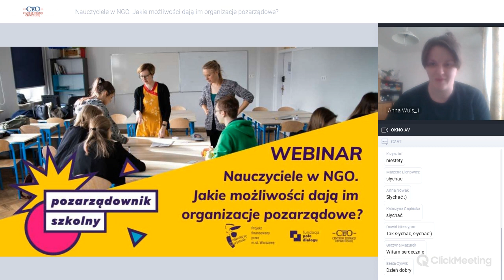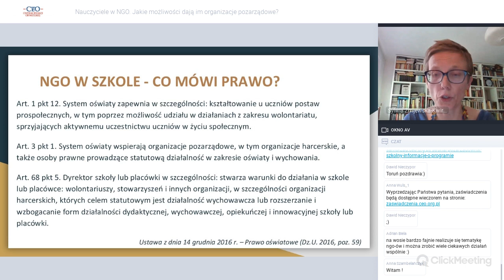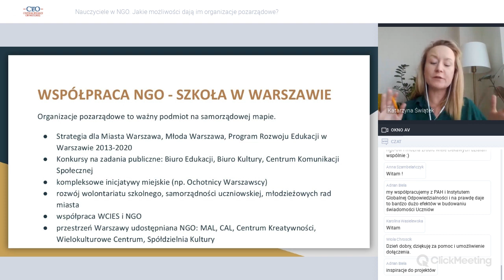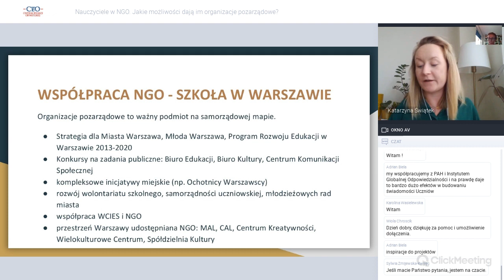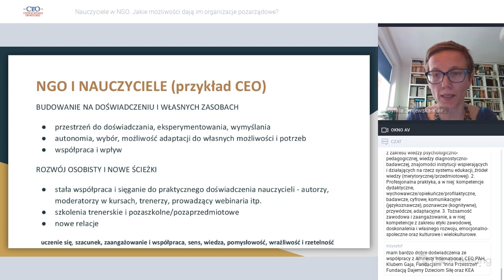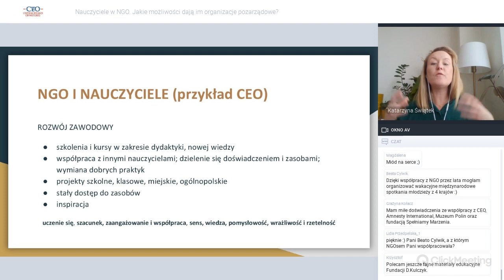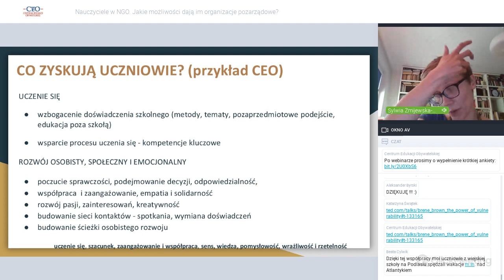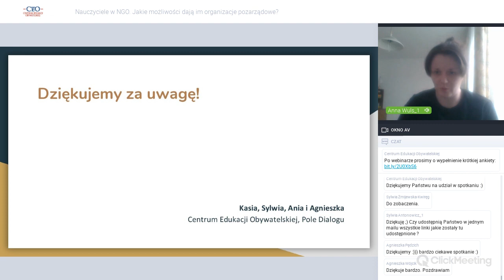Nauczyciele w NGO. Jakie możliwości dają im organizacje pozarządowe? [webinar]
Webinar odbył się 2 czerwca 2020 r. w ramach projektu "Pozarządownik szkolny 2.0" we współpracy z Fundacją Pole Dialogu.
Projekt finansowany przez m.st. Warszawa.

Podczas webinaru dowiecie się Państwo, w jaki sposób nauczyciele angażują się w działania III sektora, jak to zrobić i dlaczego warto.
Powiedzieliśmy m.in.:
- o możliwych formach współpracy i angażowania się nauczycieli w III sektorze i co z tego wynika - dla organizacji, nauczycieli, uczniów i społeczeństwa;
- o przykładach współpracy nauczycieli z III sektorem;
- o kompetencjach nauczycieli potrzebnych i ważnych w pracy w NGOsach, a także tych, które nauczyciele mogą rozwinąć dzięki tej pracy;
- o „nauczaniu przyszłości” – co to oznacza, i w jaki sposób łączy się z III sektorem, o kompetencjach przyszłości – czym są i jak można je wypracowywać u uczniów dzięki swojemu zaangażowaniu w pozarządowe projekty;
- oraz o tym, co Państwa dodatkowo zainteresuje w tym temacie, gdyż będzie możliwość zadawania pytań naszym gościom.

Prowadzące:

Katarzyna Świątek – pedagog, trenerka i psychoterapeutka. Absolwentka Wydziału Pedagogicznego Uniwersytetu Warszawskiego i Szkoły Psychoterapeutów i Trenerów Grupowych Instytutu Integralnej Psychoterapii Gestalt. Od 12 lat związana ze szkołami jako pedagog szkolna, socjoterapeutka i wychowawczyni klas. Aktualnie pedagog i wychowawczyni w Liceum Filmowym i Liceum Kreacji Gier Wideo przy Warszawskiej Szkole Filmowej. Współpracuje z organizacjami pozarządowymi jeszcze od czasu studiów. Zaczynała z Fundacją Bene Vobis, a od kilku lat współpracuje z Fundacją Pole Dialogu.

Sylwia Żmijewska- Kwiręg- W Centrum Edukacji Obywatelskiej pracuje od 2001 roku. Współtworzy i redaguje programy nauczania i podręczniki, publikacje metodyczne dla nauczycieli realizujących projekty edukacyjne, scenariusze zajęć, programy warsztatów i artykułów o tematyce obywatelskiej. Obecnie pełni funkcję członkini Zarządu Fundacji, współtworząc i wdrażając strategię rozwoju oraz współprowadząc proces zmiany przez jaką przechodzi organizacja. Kluczowa jest dla niej zmiana w polskiej szkole - zarówno zmiana procesów edukacyjnych, jak i podejścia środowiska szkolnego i okołoszkolnego do edukacji.